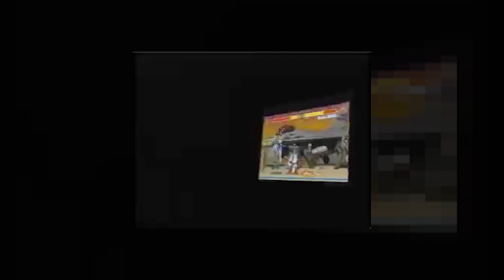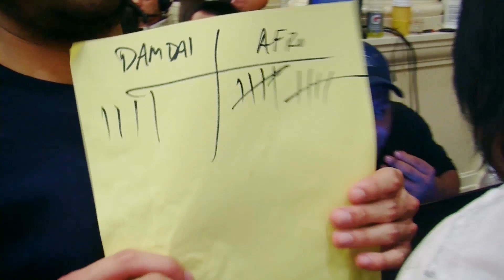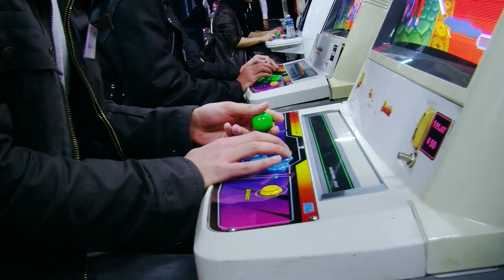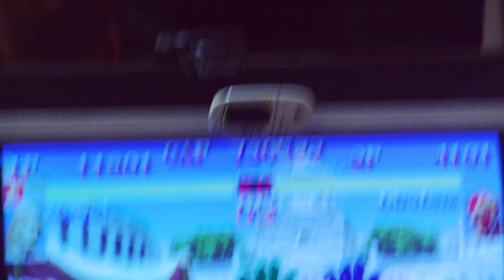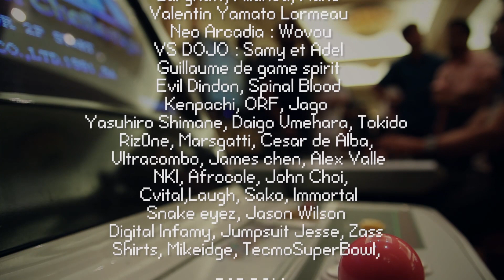Le Tournoi Des Légendes: Episode 2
La dernière édition de l'Evo a été marquée par le retour d'un des plus grands jeux de l'histoire du Jeu Vidéo : Street Fighter 2. À cette occasion se sont affrontés les plus grands joueurs des Etats-Unis, du Japon, de Corée du Sud... Mais au casting de cet incroyable évènement figurait aussi un français : Wolmar.

C'est lui que RealMyop et Usul vont vous proposer de suivre tout au long de son intense périple. "Nesblog" et "Twinoid" sont fiers de vous présenter cette épopée en quatre parties inédites et haletantes dans laquelle il sera question de compétition, d'honneur, d'abnégation mais qui sera surtout l'occasion de revenir sur le jeu de baston le plus marquant qui soit.

Sachez que pour qu'on en parle encore 20 ans après sa sortie, c'est qu'il y a beaucoup à en dire !